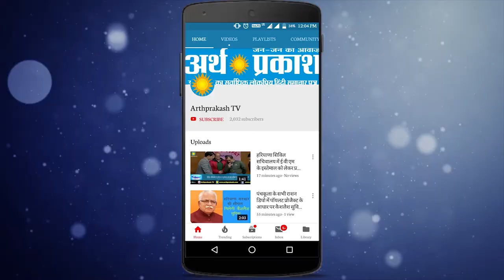श्री कृष्ण जन्माष्टमी SPECIAL : ISKON TEMPLE में होगा लड्डू गोपाल जी का महाभिषेक